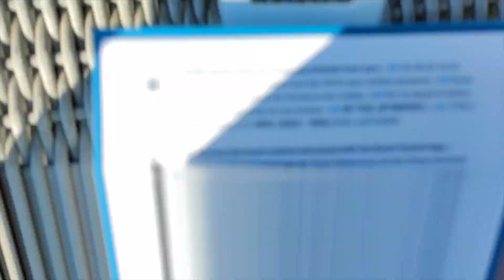My opening classics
Long explanation about how my first 3 races went... Lots of bad luck, 2 good results!